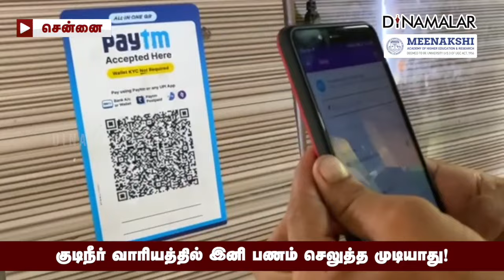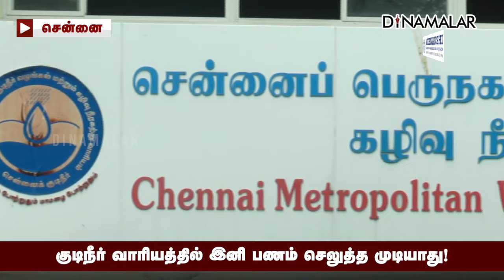டிஜிட்டல் மயமாவதால் 216 கவுன்டர்கள் மூடப்படும் | CMWSSB | Chennai Corporation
குடிநீர் வாரியத்தில் இனி
பணம் செலுத்த முடியாது!CMWSSB